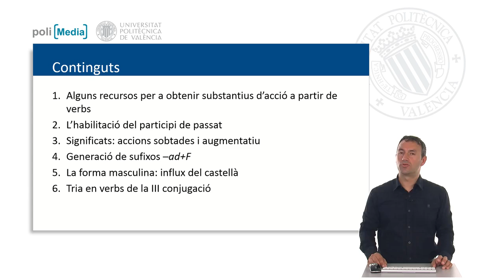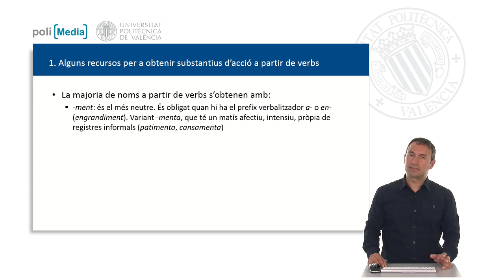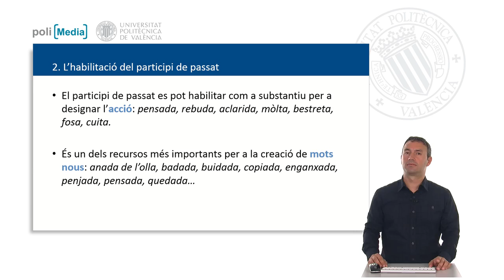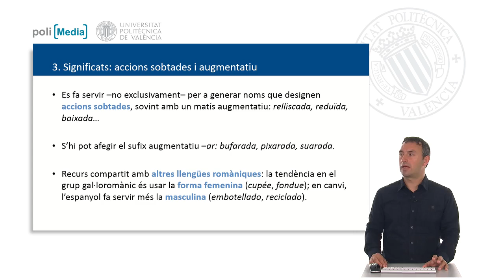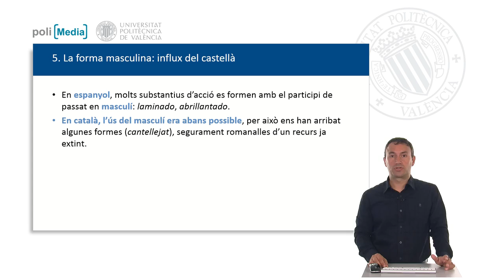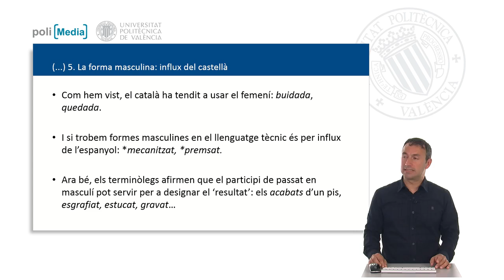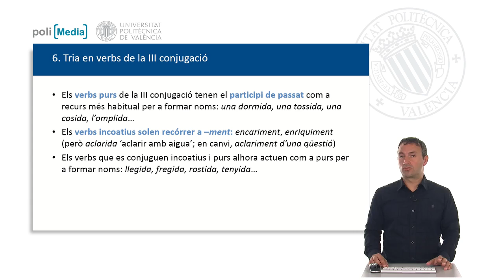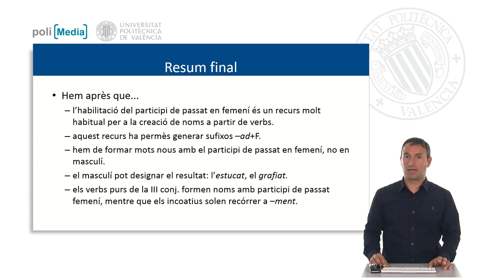C2 Habilitació del participi de passat| UPV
Título: C2 Habilitació del participi de passat

Descripción automática: Aquest vídeo educa sobre la formació de noms des de verbs, centrant-se en el participi de passat habilitat com a tècnica. Els noms s'obtenen mitjançant sufixos com "ment", "menta" per a registres informals, o habilitant el participi en femení ("rentada", "fusa"), entre altres sufixos específics. El participi de passat s'usa per designar l'acció realitzada o outcomes augmentatius com "relliscada". Les formacions amb sufix "ad" inclouen col·lectius, accions intensifiades, i unitats de mesura. L'influència de l'espanyol ha introduït alguns noms en masculí, però el català prefereix el femení ("rentada" versus "rentat"). Els verbs purs de la tercera conjugació formen noms amb el participi, mentre que els incoatius normalment utilitzen el sufix "ment". Es proporcionen referències bibliogràfiques per a més detalls.

Autor/a: Alberola Bisbal Eugeni Albert